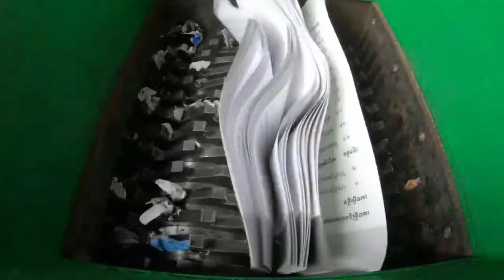Alcohol Fire vs Shredder | Oddly Satisfying Videos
+++ Pls HAVE A GOOD DAY!

! WARNING!! Dangerous Test, don´t try this by yourself.